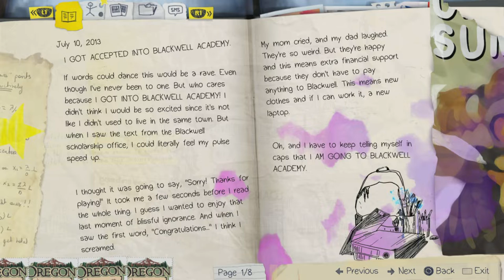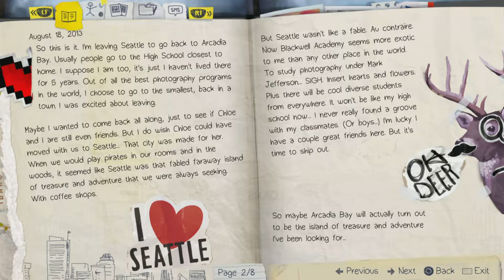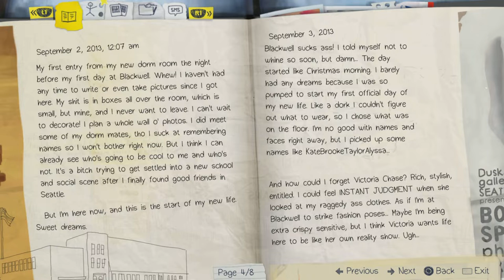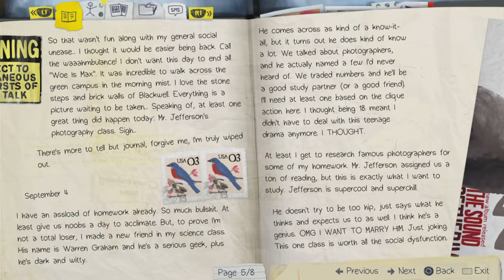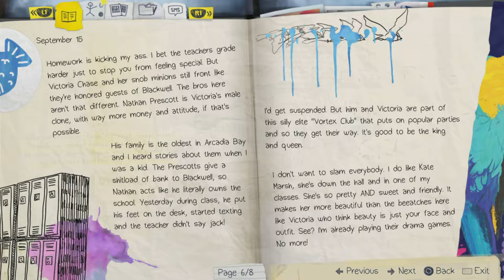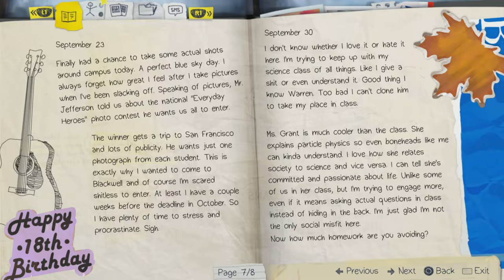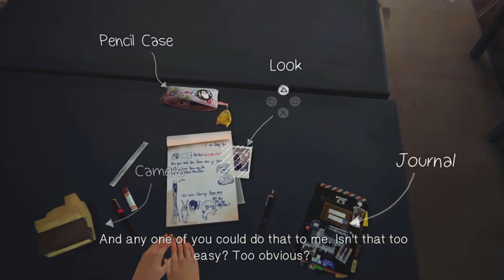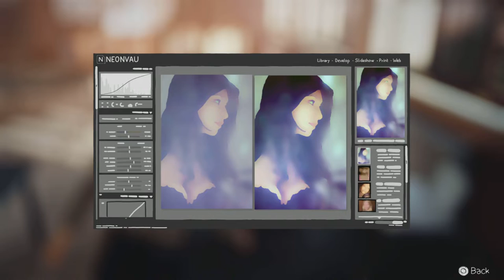Life Is Strange Episode 1 | Chrysalis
Welcome to the 1st episode of lifeisstrange